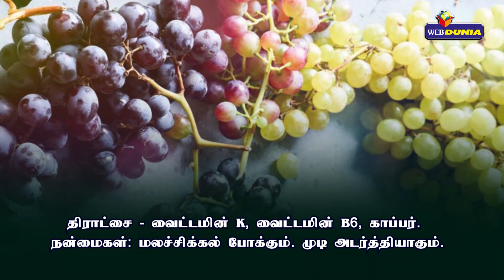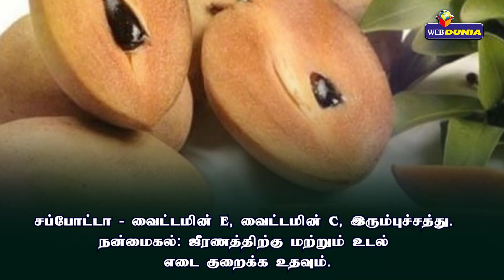பழங்களும்..! சத்துக்களும்..! நன்மைகளும்..!